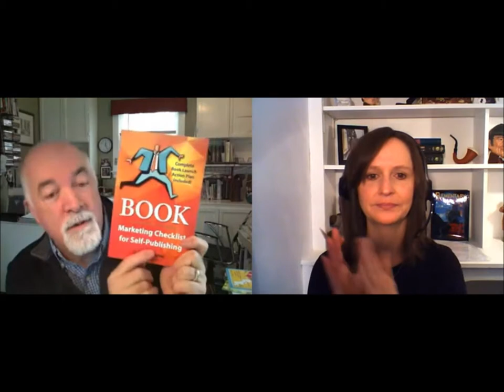Let's Talk Tech "after show": Self-publishing and book marketing with Bruce Jones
This episode of Let's Talk Tech is the "after show" to three different episodes about self-publishing including formatting a book manuscript for publishing as an Amazon Kindle book and marketing your self-published book.

an explanation of choosing a category in Amazon's Kindle store
Our thoughts on doing a "pre-release" campaign for your new book
And we answer questions from the audience including questions like where to find an editor

Get the audio version of this episode at the url above.